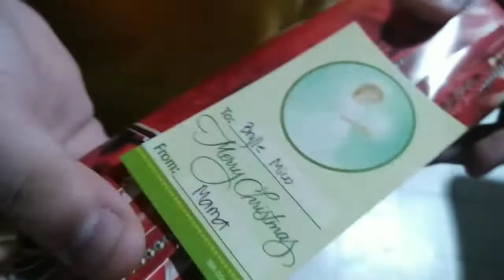MERRY CHRISTMAS EVERYONE ‼️🌲🥳🥳